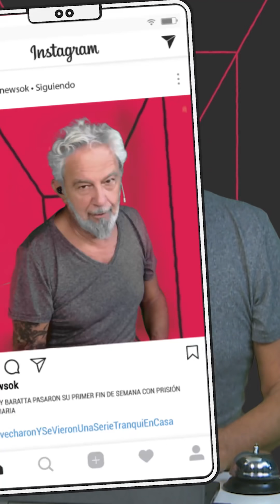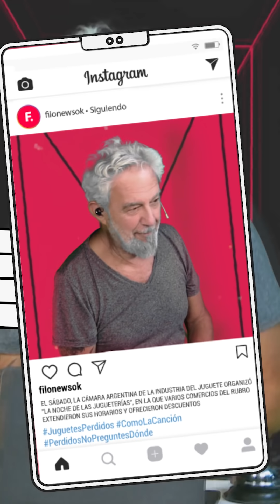Vuelve el dólar turista ¿y el conflicto con el campo? | Noticiero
Alberto Fernández lanzó una batería de medidas económicas: la vuelta del “dólar turista”, el cambios en retenciones y más.

Daniel Maffey y la pregunta que todos nos hacemos: ¿Vuelve el conflicto con el campo?

Le robaron a Nicolás Dujovne en su casa de Punta del Este.

Un mecánico en Brasil se hizo pasar por su madre para rendir un examen de conducir y quedó detenido.